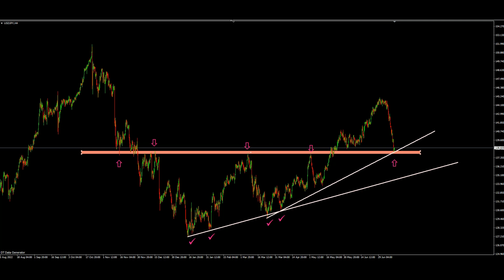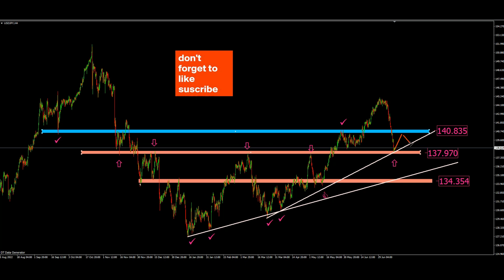USD JPY Technical Analysis & Forecast(13 July 2023)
USDJPY ANALYSIS
USDJPY FORECAST
Japanese Yen and US Dollar Currency Pair Analysis
Forex Trading Strategies and Tips For USD/JPY
Technical Analysis and Chart Patterns For USD/JPY